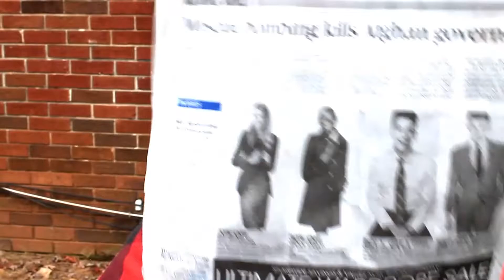WHO IS MIKE BEND ???????